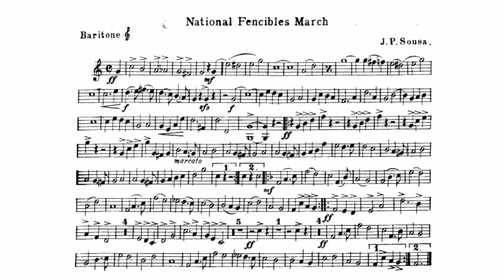National Fencibles March by John Philip Sousa - 1st B-flat Clarinet(5)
The National Fencibles of this march’s title were a popular drill team in Washington, D.C. The words to the trio of the march reflect their esprit de corps:

“Forward to the battle, the trumpet is sounding;
‘Come if you dare!’ We loudly sing.
Shoulder to shoulder, with hearts rebounding;
Onward we march with the Fencibles’ swing.”